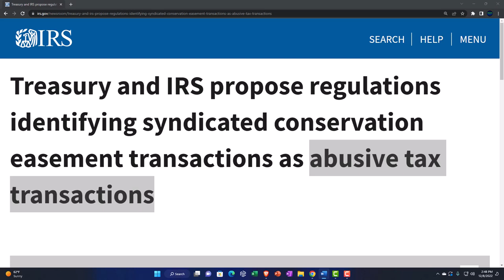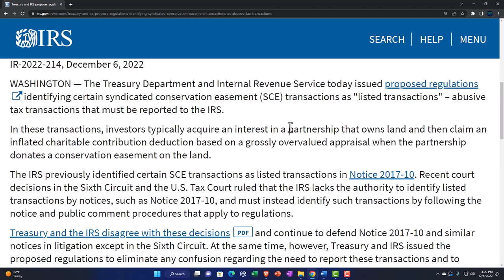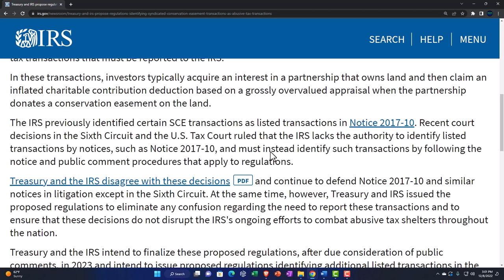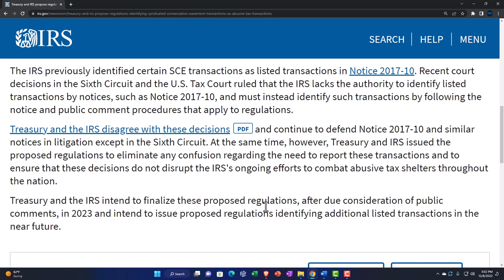Treasury and IRS propose regulations identifying syndicated conservation easement transactions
Treasury and IRS propose regulations identifying syndicated conservation easement transactions as abusive tax transactions
The Treasury Department and Internal Revenue Service today issued proposed regulations identifying certain syndicated conservation easement (SCE) transactions as "listed transactions" – abusive tax transactions that must be reported to the IRS.

In these transactions, investors typically acquire an interest in a partnership that owns land and then claim an inflated charitable contribution deduction based on a grossly overvalued appraisal when the partnership donates a conservation easement on the land.

The IRS previously identified certain SCE transactions as listed transactions in Notice 2017-10. Recent court decisions in the Sixth Circuit and the U.S. Tax Court ruled that the IRS lacks the authority to identify listed transactions by notices, such as Notice 2017-10, and must instead identify such transactions by following the notice and public comment procedures that apply to regulations.

Treasury and the IRS disagree with these decisionsPDF and continue to defend Notice 2017-10 and similar notices in litigation except in the Sixth Circuit. At the same time, however, Treasury and IRS issued the proposed regulations to eliminate any confusion regarding the need to report these transactions and to ensure that these decisions do not disrupt the IRS's ongoing efforts to combat abusive tax shelters throughout the nation.

Treasury and the IRS intend to finalize these proposed regulations, after due consideration of public comments, in 2023 and intend to issue proposed regulations identifying additional listed transactions in the near future.